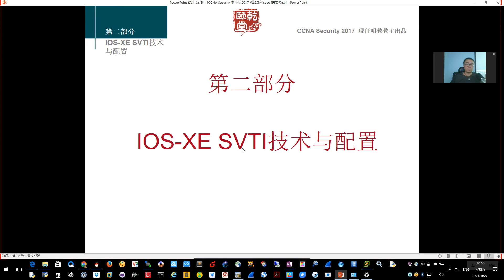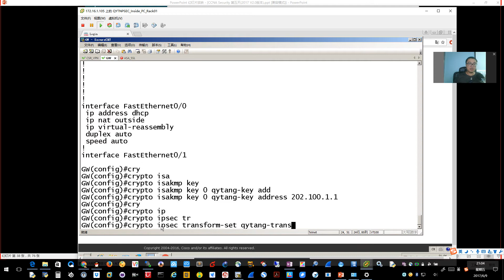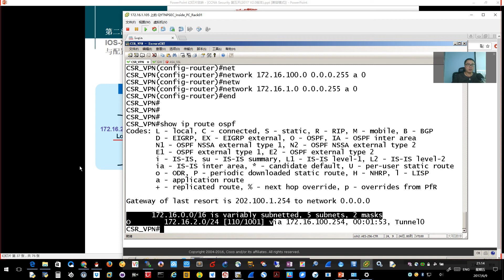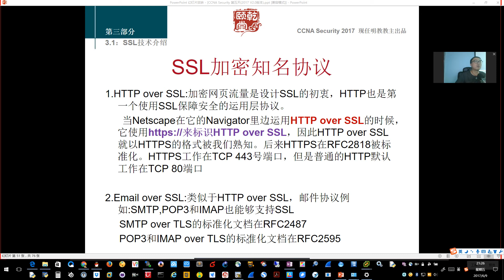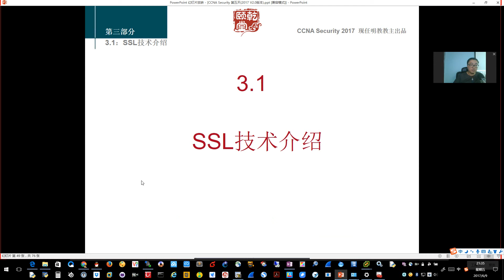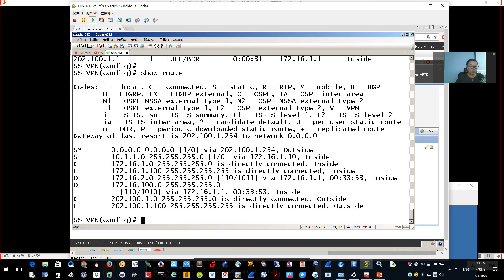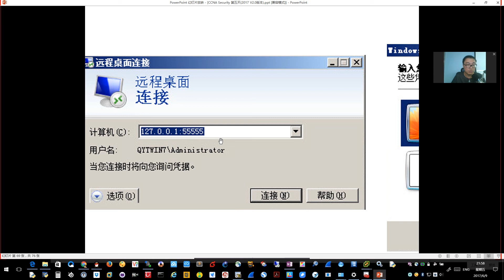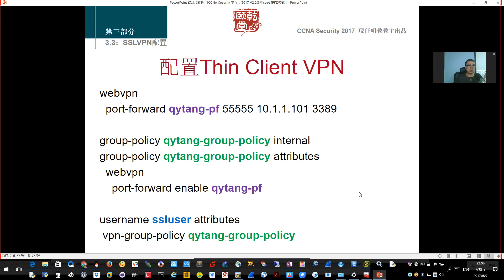亁颐堂现任明教教主CCNA Security 2017 6 第五天 2 VPN实验